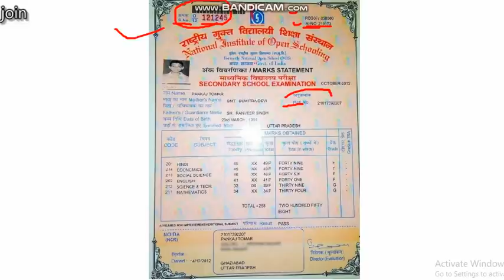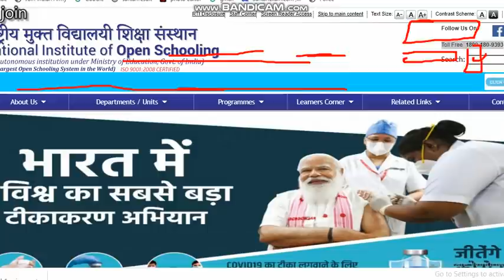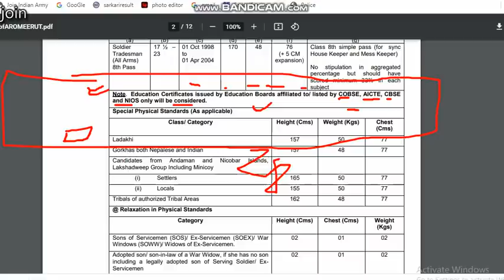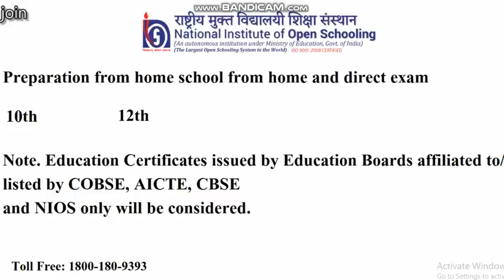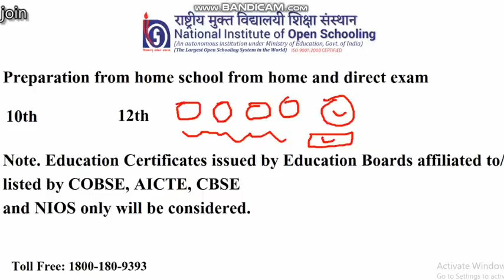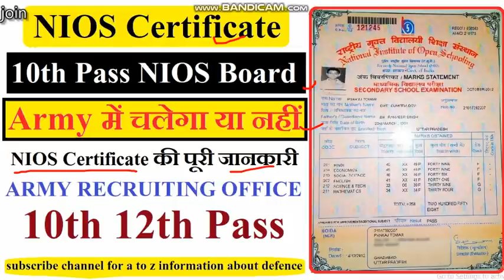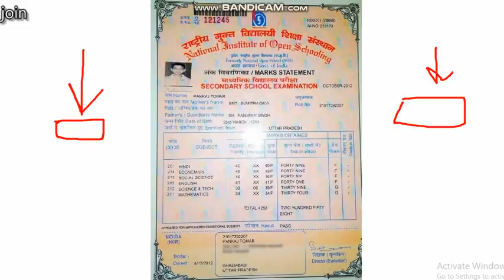आर्मी में भर्ती NIOS Board Certificate से 10th,12th Pass हो सकते हैं या नहीं ?